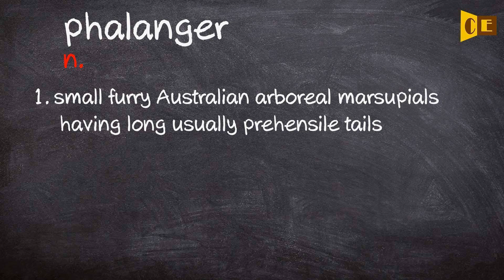Phalanger Pronunciation, Paraphrase, Listen & Practice